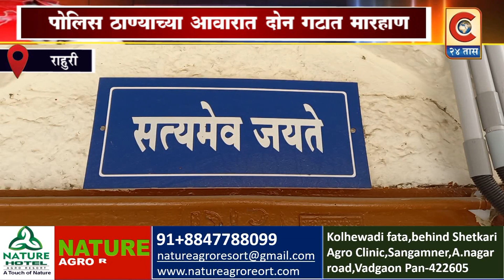राहुरी दोन कुटुंबात लाथा बूक्क्यांनी व लोखंडी गजाने मारहाण झाल्याची घटना